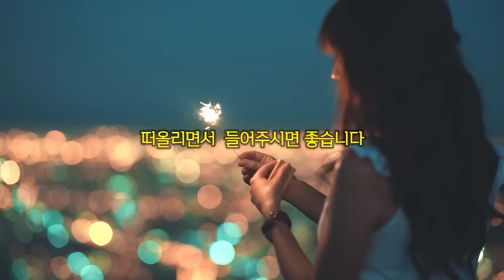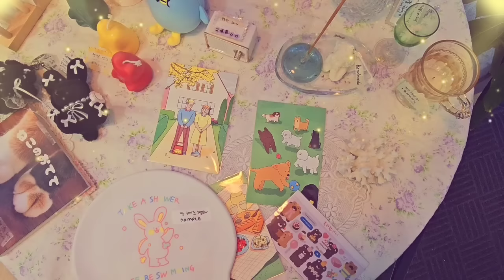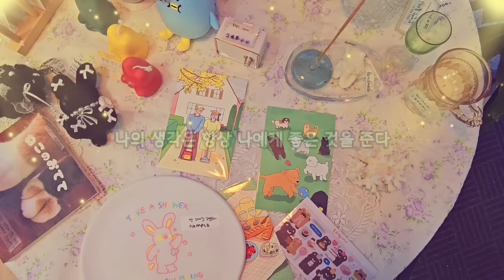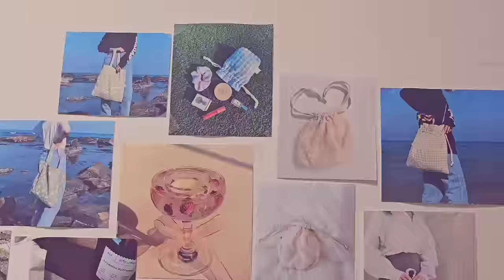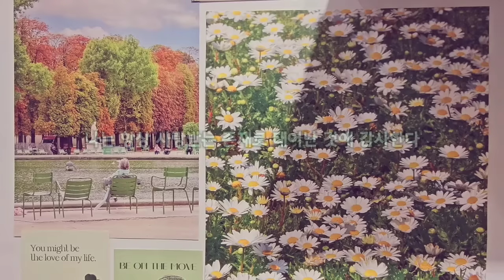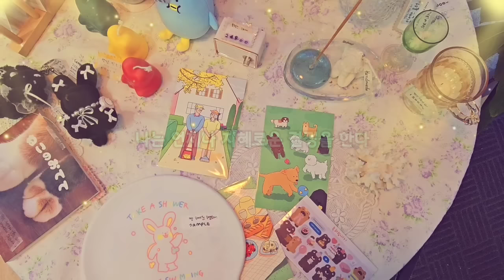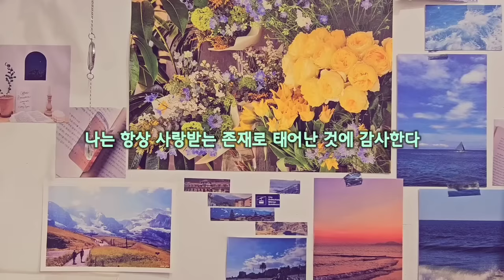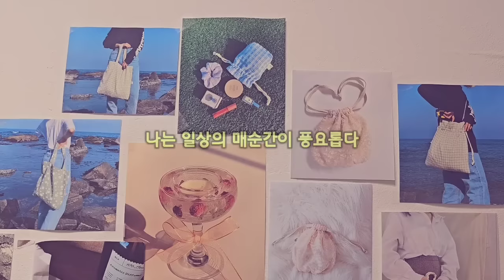소원성취✨️들으면서 소원빌기//사랑,돈, 건강, 시험 삶의 모든부분에서 //만사대길 //잠잘때 듣는 음악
오늘은 삶의 모든부분에서 원하는 기적을 이루는 주파수를 들고왔습니다
이루어진 모습을 가볍게 떠올리시면서 편하게 들어주세요
원하는 모든일이 이루어지는 기적적인 하루하루 만들어가시길💍

끌어담김의 법칙은 모든 것은 에너지이며 에너지는 끊임없이 움직이고 진동한다는 '진동의 법칙'의 하위법칙이다.
진동의 법칙이 원자 수준에서 끝없이 진동하는 물리적 물체에만 해당되는 것은 아니다. 우리의 생각이 만들어내는 에너지에도 해당된다.당신이 무언가 생각을 할 때마다 당신은 에너지에 시동을 건다.에너지는 같은 종류의 에너지를 더 끌어들인다.
긍정적인 생각은 긍정적인 에너지를 모으는 자석이다
-밥프록터의 부의원리 중에서 -